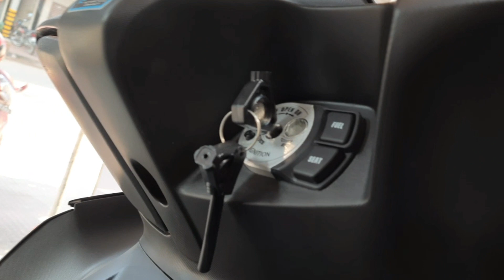All New Yamaha|High Priced Scooter|Aerox|Vehicles And Electronics Odia|Varkha Mohapatra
All New Yamaha|High Mileage Scooter|Ray ZR|Vehicles And Electronics Odia|Varkha Mohapatra

@Nishvadisah Creations @Varkha Mohapatra @Trending Odia

Happy Drive,Safe Life, Enjoyable Moment...